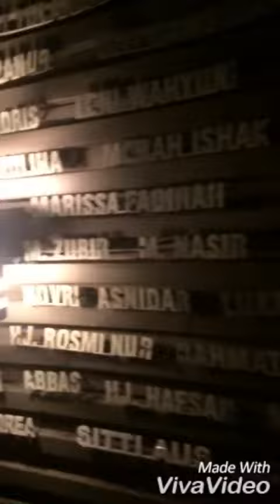Vlog ke 2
Jalan-jalan ke meseum tsunami mengenalkan kejadian tsunami ke kakak micel